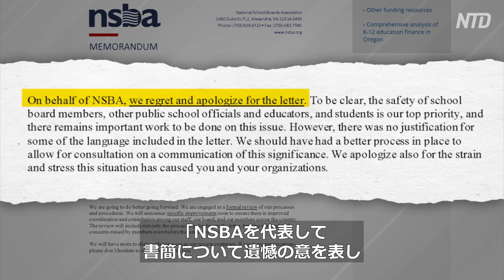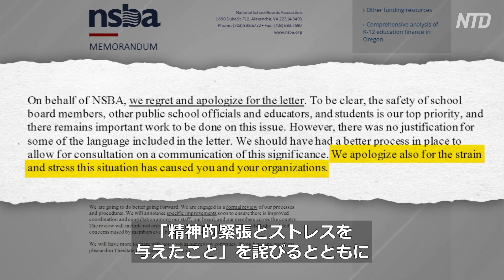〈字幕版〉保護者がテロリスト？全米教育委員会協会が謝罪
【新唐人NTDTV＝米NYに本部を置く衛星テレビ局 】全米教育委員会協会（NSBA）は、物議を醸したバイデン政権宛ての書簡について謝罪している。この書簡の中で同協会は保護者の脅迫疑惑を主張し、それを国内テロリズムに譬えていた。

預金種目：普通預金
口座番号：2158157
口座名義：ﾄｸﾋ)ｴﾎﾟｯｸﾒﾃﾞｨｱ